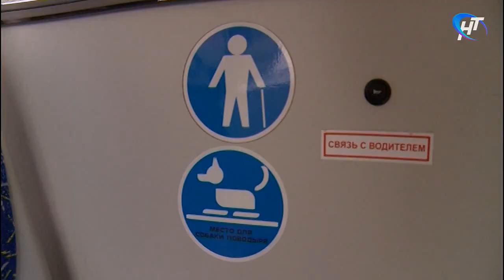На новгородские линии готовятся выйти 11 новых автобусов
На линии готовятся выйти 11 новых автобусов. Их новгородское ПАТП приобрело за свой счет, чтобы усилить парк техники, работающей в Великом Новгороде и Новгородском районе.